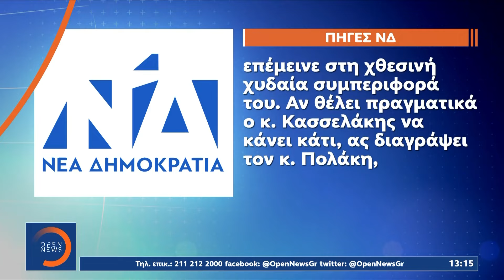«Φωτιά» στο πολιτικό σκηνικό – Σάλος από την επίθεση Πολάκη στη Συρεγγέλα| OPEN TV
Σάλος έχει ξεσπάσει από την επίθεση Πολάκη στη γραμματέα της ΝΔ Μαρία Συρεγγέλα σε τηλεοπτική εκπομπή. Το γεγονός ανάγκασε τον πρόεδρο του κόμματος να επικοινωνήσει τηλεφωνικά με την κυριά Συρεγγέλα και να ζητήσει συγνώμη. Η ΝΔ χαρακτηρίζει υποκριτική τη στάση του και ζητά την αποπομπή Πολάκη, ενώ ο πρώην υπουργός επιμένει και με νέα ανάρτηση του δηλώνει ότι δεν παίρνει τίποτα πίσω.